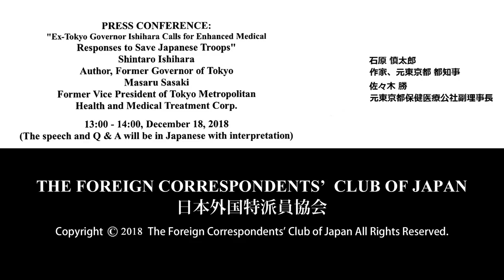Ishihara & Sasaki: "Calling for Enhanced Medical Responses to Save Japanese Troops"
Shintaro Ishihara: Author, Former Governor of Tokyo / Masaru Sasaki: Former Vice President of Tokyo Metropolitan Health and Medical Treatment Corp.